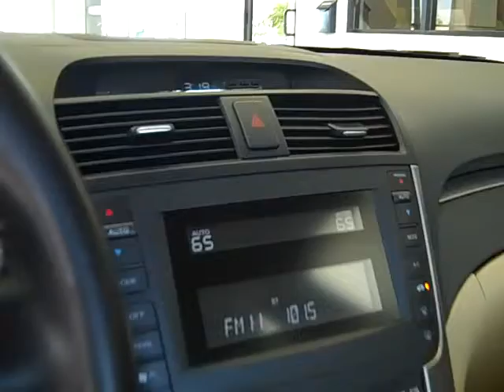2004 Acura TL at Scottsdale Ferrari Pre-Owned